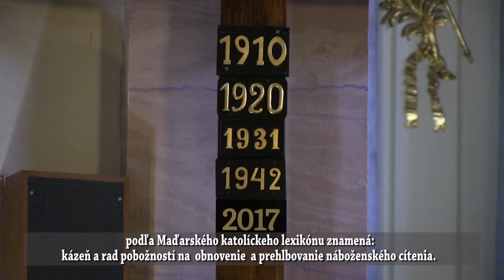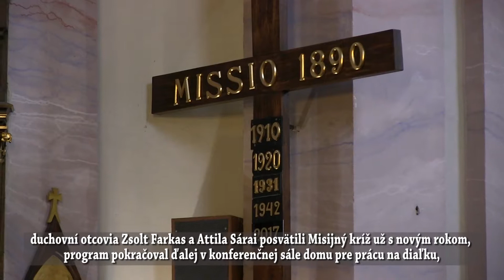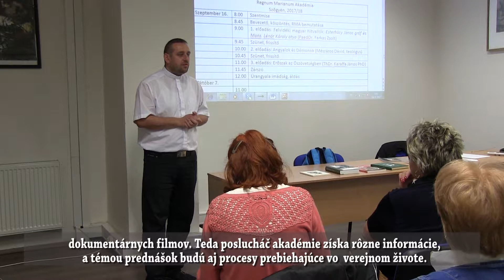Új évszám a missziós kereszten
A szőgyéni Nagyboldogasszony-templomban állított korpusz nélküli missziós keresztet 1890-ben állították a népmisszió tiszteletére. Népmisszió annyit jelent a Magyar Katolikus Lexikon szerint, mint belső misszió: a vallásosság fölélesztését és elmélyítését célzó prédikáció és ájtatosság sorozata. Azóta öt évszám került fel a keresztre. Az utolsó a szeptembereben zajló Missziós Napok keretében.